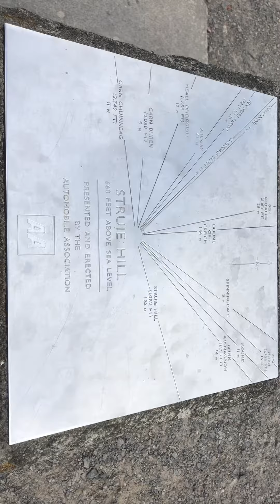September 5, 2018